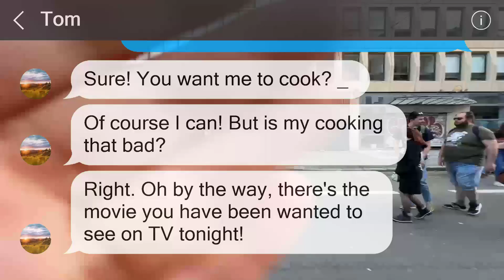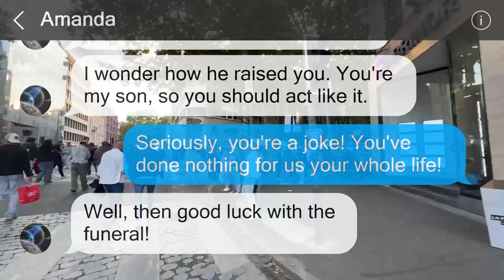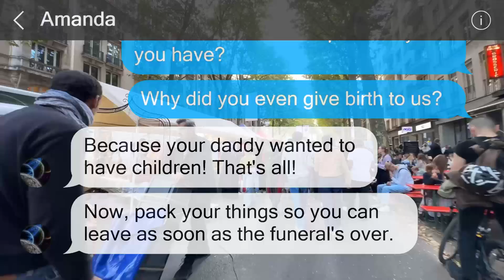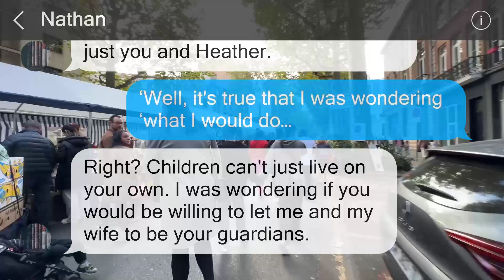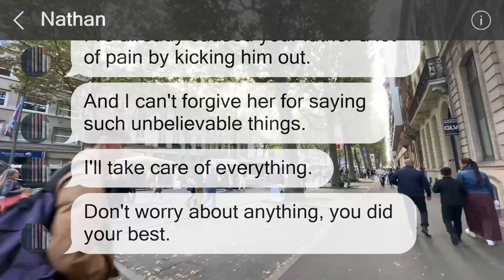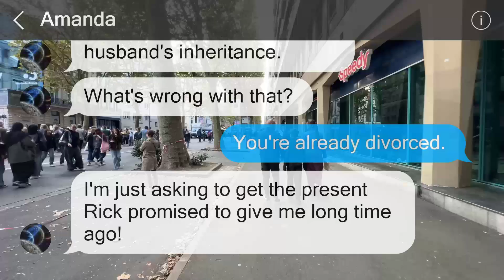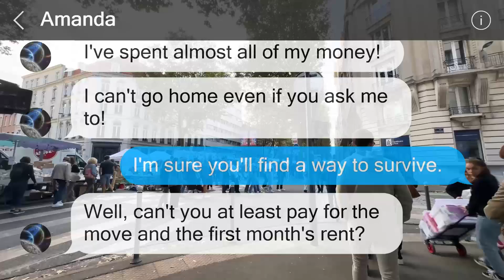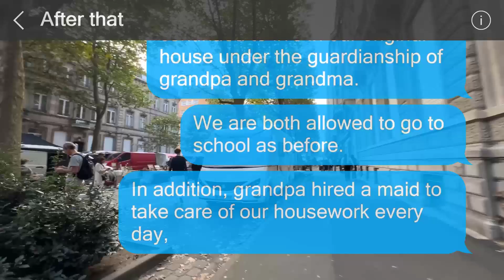Suddenly, my mother, who had fled with her lover, appeared at my father's funeral.